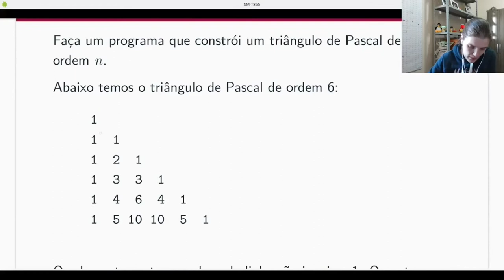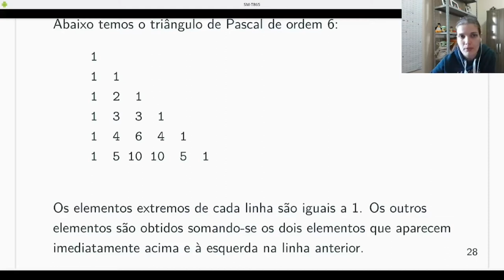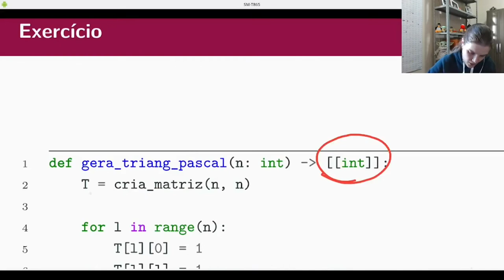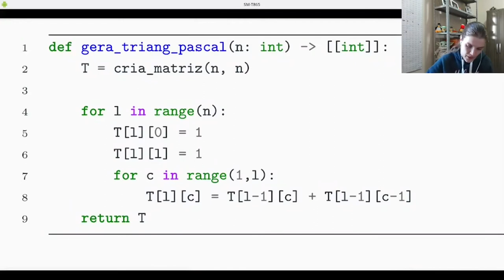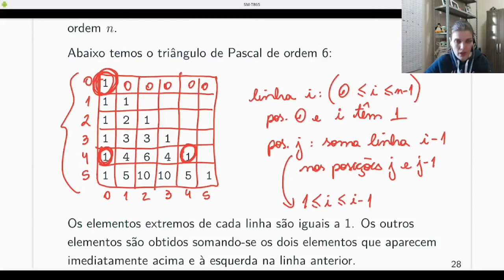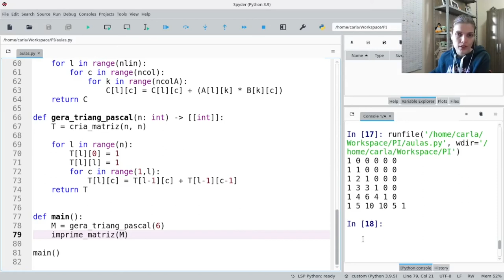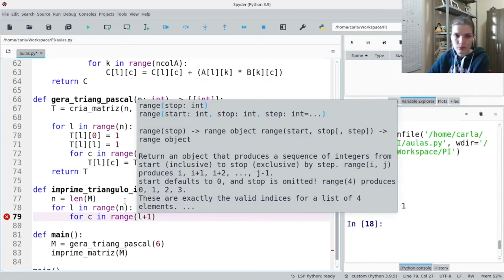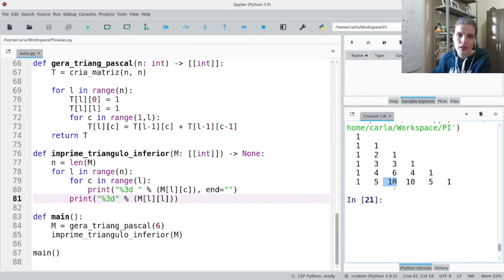PI - Triângulo de pascal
Um exercício simples que pode ser resolvido com ajuda de matrizes.